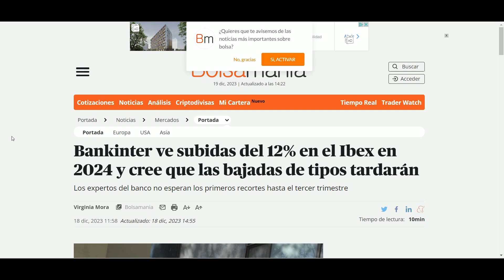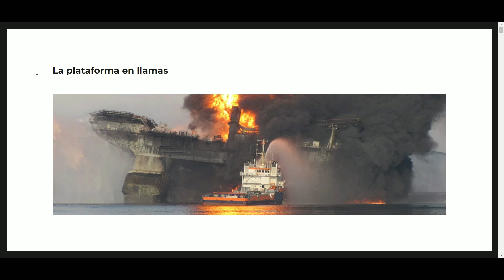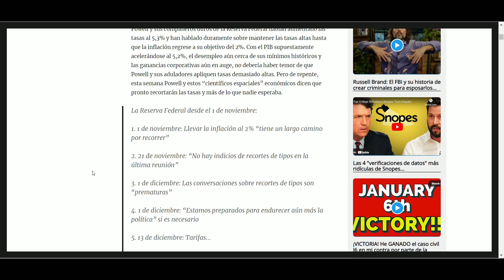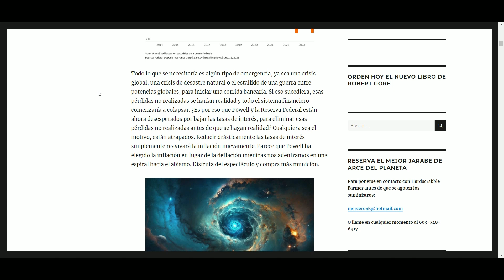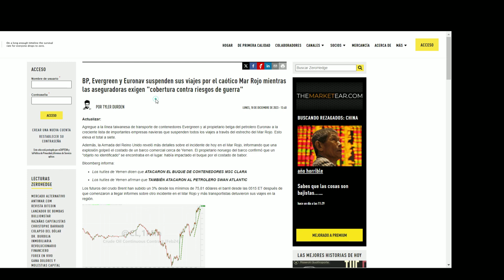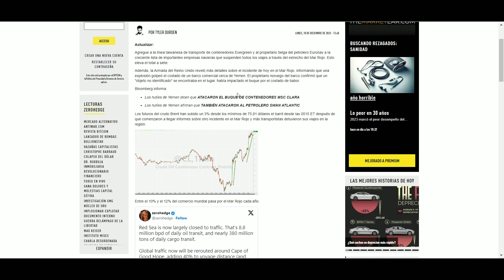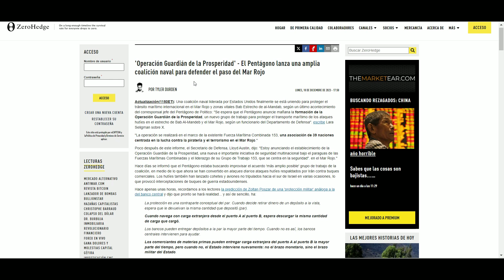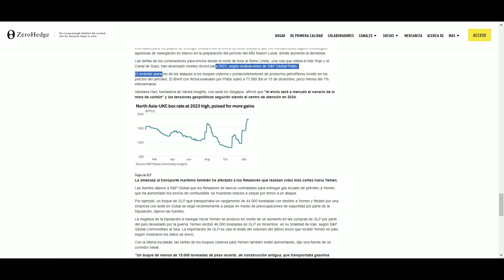🚨¿FIN?🚨¡CRISIS CONTENEDORES y TRANSPORTE 2023-24!ACCIONES CONTENEDORES,INFLACIÓN y ESCASEZ.FINANZAS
🌊 Explorando las Olas del Mar Rojo: Desafíos en la Circulación Marítima y su Impacto Económico 🚢

¡Zarpa con nosotros en un viaje informativo a través de las aguas del Mar Rojo, donde los problemas de circulación marítima están generando ondas de impacto en la economía mundial! 🌍💡

🚢 Cuellos de Botella en el Mar Rojo: Descubre cómo los estrechos y las rutas marítimas en el Mar Rojo se han convertido en puntos críticos para el transporte de mercancías, especialmente el vital comercio de petróleo. 🛢️🔍

🌐 Efecto Dominó en la Economía: Exploraremos cómo los bloqueos y demoras en la circulación marítima no solo afectan el suministro de petróleo, sino que también desencadenan una reacción en cadena que impacta la economía global. 💼📈

⚠️ Inflación en el Horizonte: Sumérgete en las aguas de la inflación y descubre cómo los problemas en el Mar Rojo están contribuyendo a la subida astronómica de precios en diversos sectores. 📈💰

🛢️ Petróleo: Motor de la Economía: Analizaremos la conexión directa entre los problemas de circulación marítima en el Mar Rojo y la volatilidad en los precios del petróleo, un recurso crucial para la estabilidad económica mundial. ⛽🌐

💡 Perspectivas y Soluciones: Exploraremos posibles soluciones para mejorar la circulación marítima en la región y cómo estas pueden tener un impacto directo en la estabilización de la economía global. 🔄🌊

¡Embárcate en esta travesía informativa mientras desentrañamos los desafíos en el Mar Rojo y su influencia en la economía, desde la inflación hasta los precios del petróleo! 🚢🌊 No te pierdas este análisis crucial sobre la intersección entre los mares y la economía mundial. 📺✨